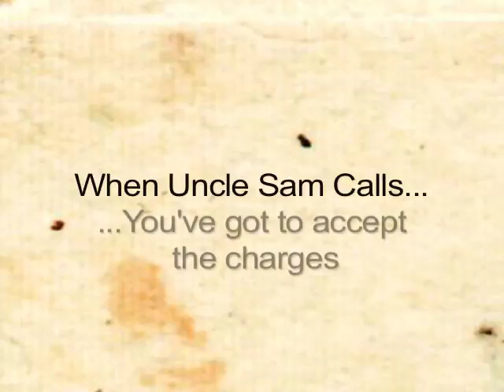Dr. Tod & Medical Marijuana - Part 3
Rebel with a Cause...eventually -- Tod gets kicked out of Haverford College for suspicion of committing panty raids at near-by Bryn Mawr College, and eventually finds home at Reed College.

for more information.